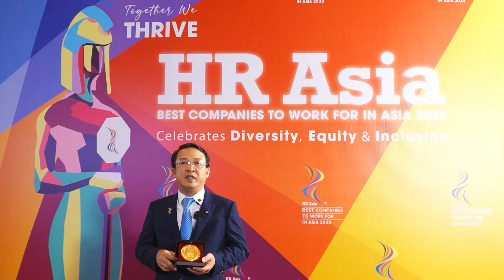BaoViet Life Corporation - 2023 Vietnam HR Asia Most Caring Company Awards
Congratulations to the winners of 2023 Vietnam HR Asia Most Caring Company Awards!

This year's awards, with the theme Diversity, Equity, and Inclusion, highlighted the work done by companies to promote diversity and instill an inclusive culture in the workplace while still adhering to HR Asia's rigorous evaluation criteria.